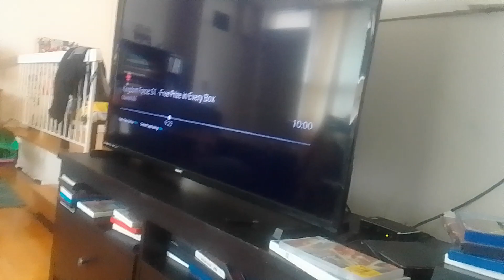virus alien warrior recruits beasts Wentworth fires zalbon fruitcake at blorgon & rovu supernoobs